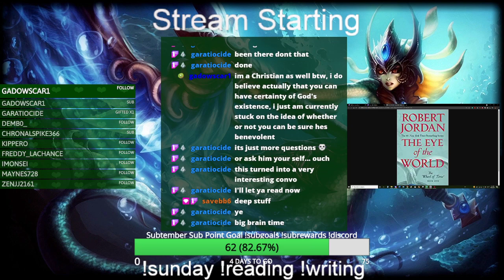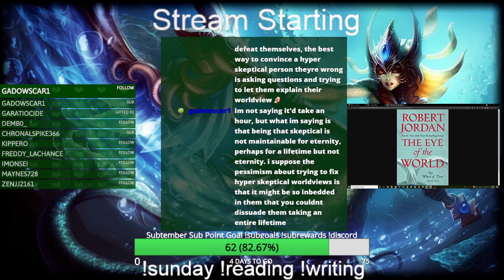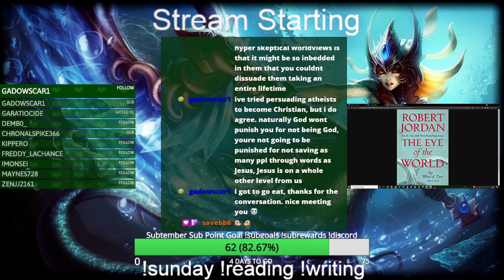Sunday Chill - Reading, Writing, Chatting